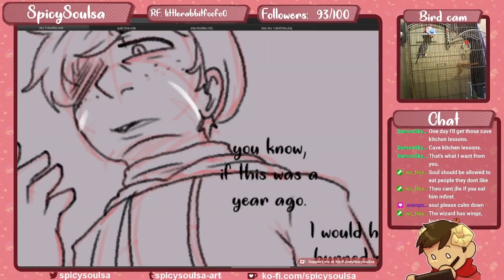spicysoulsa trailer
I figured I might as well add this on Youtube. This is my streaming trailer for twitch!